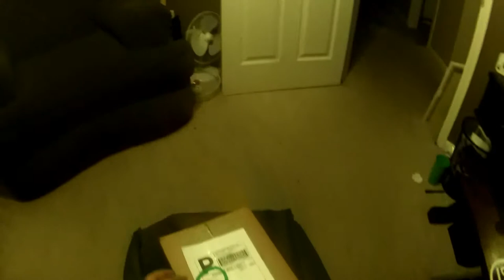Action Hat has arrived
un-Boxing the Original ( Action Hat )